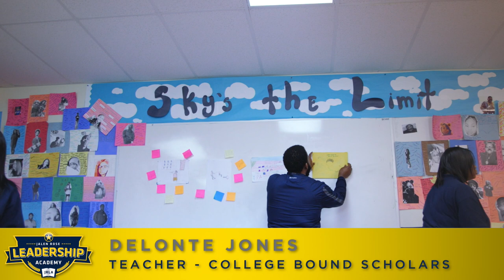JRLA Cultivating Scholars: Mr. Delonte Jones